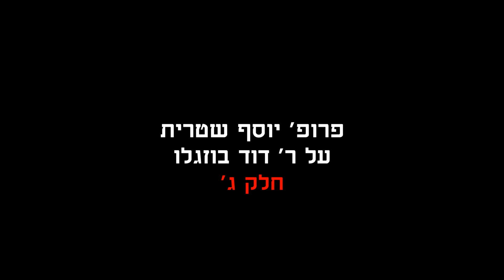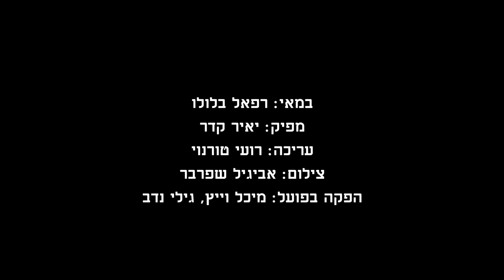יוסף שטרית על ר' דוד בוזגלו. חלק ג'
"העברים" הוא מיזם רב תחומי לתיעוד התרבות העברית, הכולל סרטים, ספרים ושיחות וידאו. במסגרתו נוצרו עד כה שמונה סרטים תיעודיים ("מלך היהודים" על ביאליק, "לאה גולדברג בחמישה בתים", "שבעת הסלילים של יונה וולך" והסרטים על זלדה, רחל, ז'בוטינסקי, ברנר והרב בוזגלו), יצאו לאור הספרים "זאת היונה" על יצירת וולך בעריכת הלית ישורון ויאיר קדר והספר "לאה גולדברג - ספר, סרט, מבחר שירים" עם גדעון טיקוצקי, והוקם ארכיון הווידאו של העברים.
במהלך העבודה על המיזם נערכו שיחות מתועדות עם עשרות רבות של עדים, מומחים ופרשנים שהכירו וחקרו והתקרבו ליוצרים הקנוניים. מתוך הכרה בחשיבות התיעוד אישי והישיר, ובאפשור נגישות למשאבים תרבותיים, הועלו השיחות הללו לאתר הפתוח והחינמי של העברים שכתובתו כדי להקל על הצפייה, ערכנו סרטונים של בין עשר לעשרים דקות מכל שיחה שקיימנו, ולעתים חילקנו לכמה חלקים את השיחה. כל הראיונות צולמו במהלך העשור האחרון ונערכו בסיועם של מפעל הפיס ושירות הסרטים הישראלי. צפייה מהנה, יאיר קדר